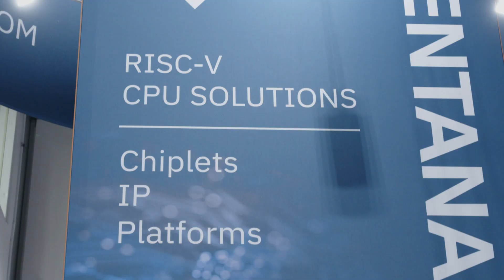Ventana Interview at RISC-V Summit NA 2022